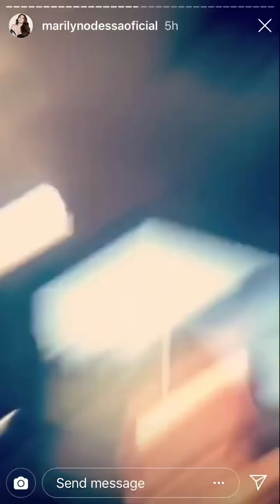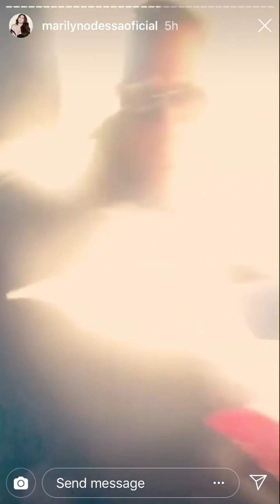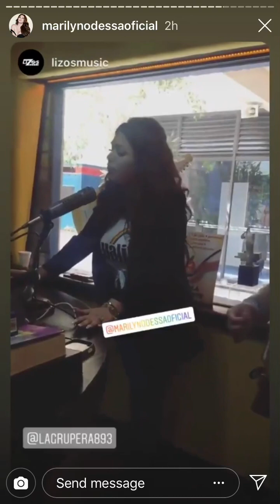Marilyn Odessa por puebla en promoción cantando las canciones de su mamá 6/29